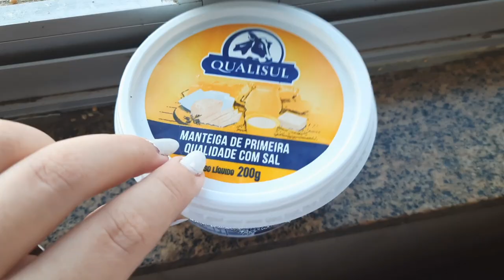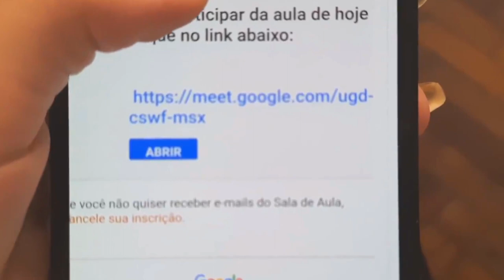MEU PRIMEIRO DIA DE AULA 2021 - Rotina da MANHÃ ☀️ (EAD)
Nesse vídeo eu mostrei a minha rotina da manhã pro meu primeiro dia de aula 2021 pós covid !! Eu tive uma aula online pelo Google Met, o famoso EAD. Eu mostrei toda a minha rotina eacolar realzona, um study vlog na quarentena 📗✏
A volta às aulas 2021 estão me deixando muito animada e vou mostrar tudo pra vocês, a minha rotina de estudos, e muito mais...